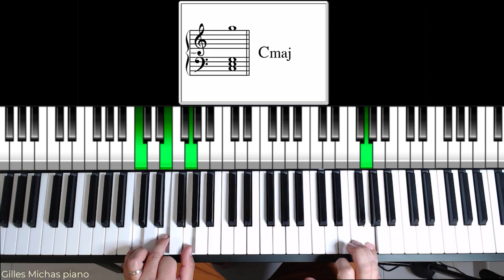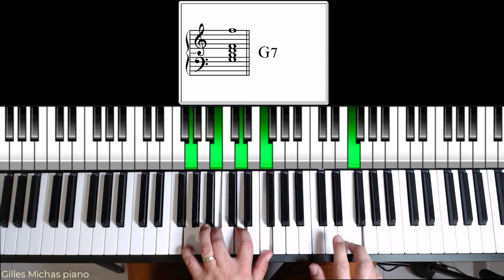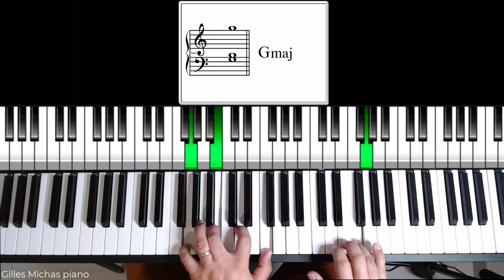Comment harmoniser une melodie au piano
Comment harmoniser une mélodie au piano
Dans cette vidéo, nous allons voir comment trouver une suite d'accords au piano pour harmoniser une mélodie.
Vous constaterez que dans le cadre d'une mélodie composée autour d'une tonalité majeure, cela est relativement simple.
Vous aurez besoin de seulement de 6 accords principaux et de connaître les principales cadences, c'est à dire les principaux enchaînement d'accords utilisés dans la plupart des chansons pop ballade (et autre).
Par exemple, la note do à la mélodie, peut-être la fondamentale de l'accord de do, mais également , elle peut-être la tierce mineure de l'accord de la mineur.
Il y a donc plusieurs possibilité et une même mélodie pourra être harmoniser de différentes façons.

👉 Pour aller plus loin apprendre comment accompagner et composer un tube au piano, voici pour vous un cours piano offert

Vous découvrirez :

👉 Comment accompagner un tube en mode "Piano-chant" (exemple sur des morceaux pop comme "Hello" de Adele...)
👉 Les rythmiques essentielles pour parvenir à accompagner presque toutes les chansons actuelles
👉 Quelle gamme utiliser pour trouver une mélodie
👉 Comment trouver une suite d'accords pour composer facilement
👉 Trouver les accords d'une chanson simple à l'oreille
👉 Piste d'accompagnement audio pour s'exercer

A bientôt,
Gilles Michas.